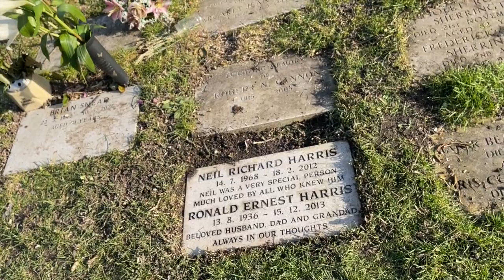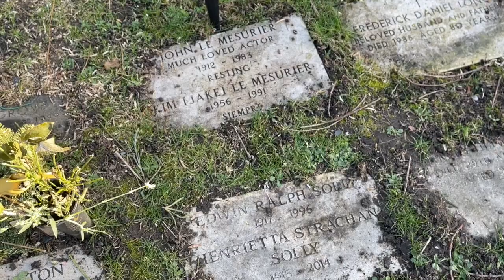CELEBITY GRAVE: DAD ARMY ACTOR JOHN LE MESURIER, RAMSGATE, KENT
Short and sweet tribute to British actor John le Mesurier. Best remembered from Dad's Army and husband of late Carry On star Hattie Jacques.